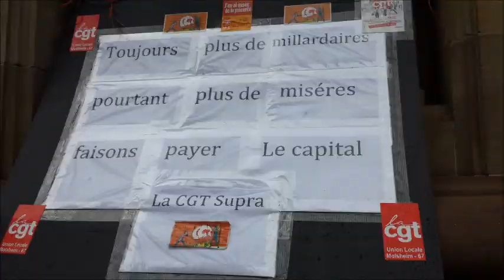à Strasbourg le député PS vient saluer les grévistes de la CGT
à Strasbourg ce 16 octobre 2014 le député PS Armand JUNG est venu saluer les grévistes de la CGT.
il a pourtant appelé à soutenir la politique d'austérité de Hollande & Valls